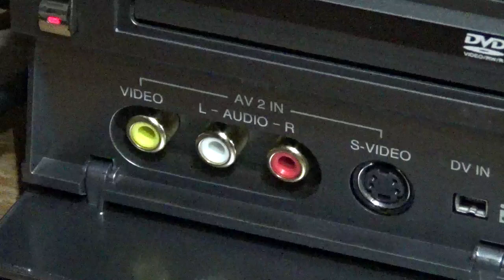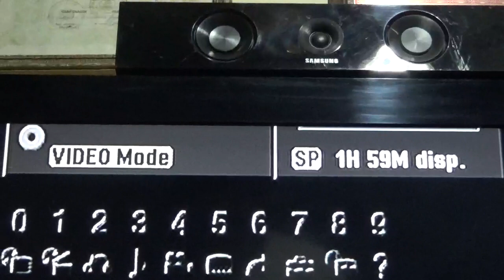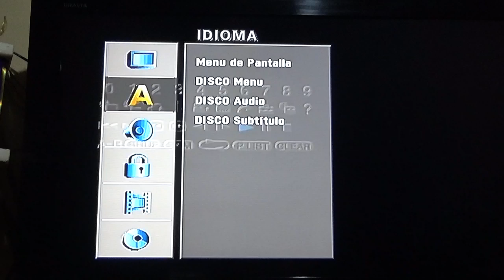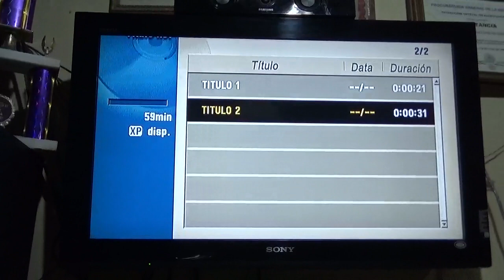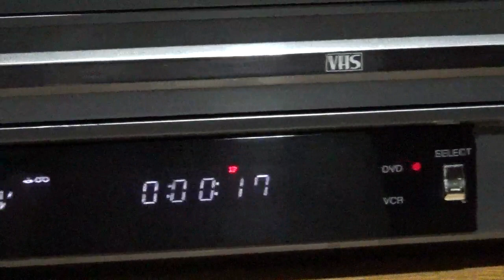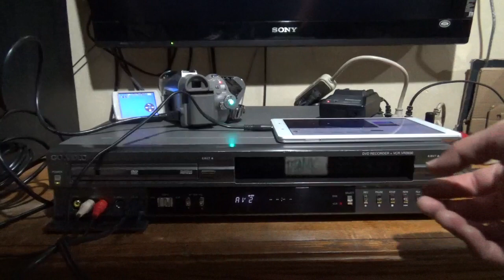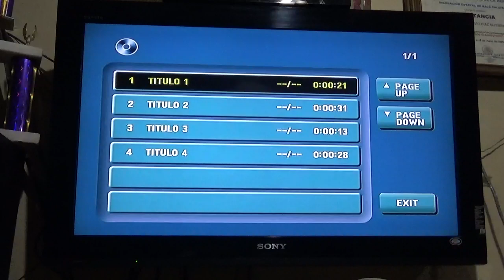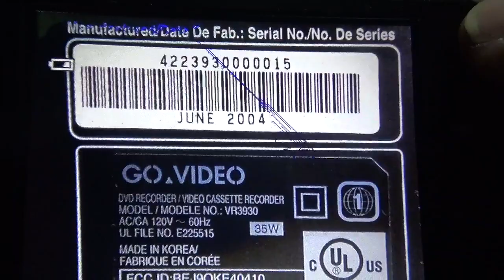Reproductor y Grabador DVD-VHS Go-Video VR3930 (02)